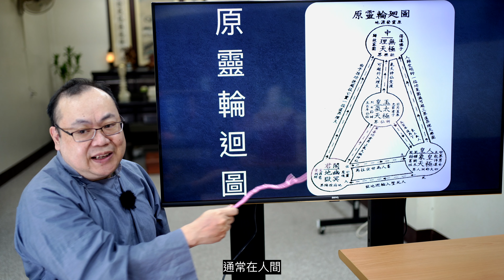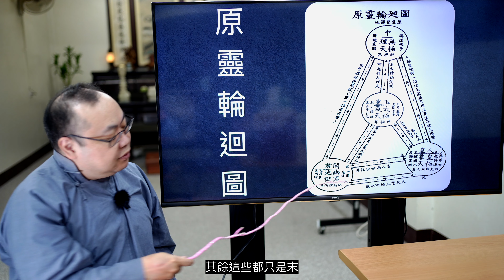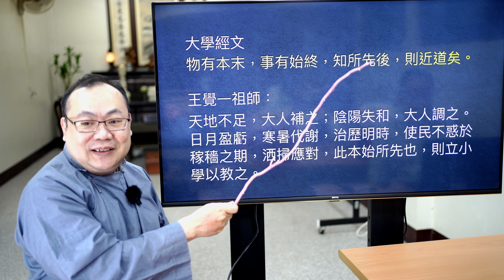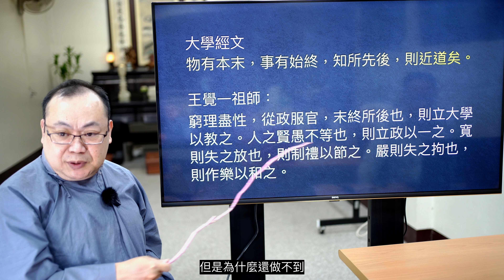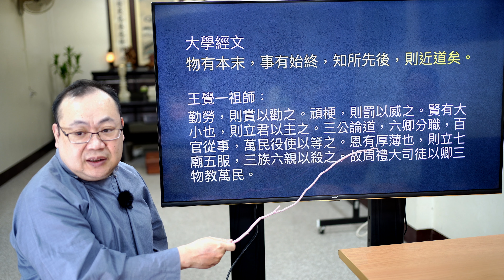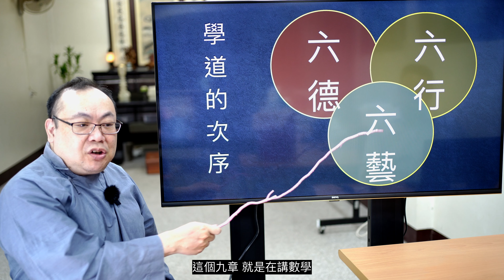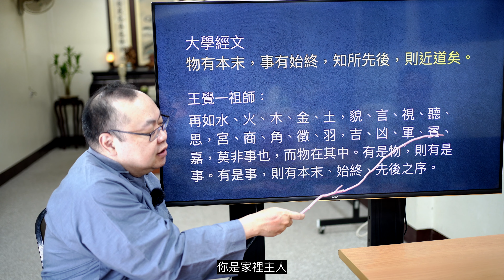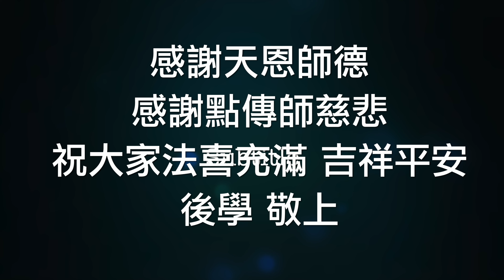2022年11月12日大學第七回講師鍾權鈞 4K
本影片僅供內部互相探討參考使用，相關資料請勿外傳或張貼，避免產生誤解，謝謝大家。
本影片設有CC字幕，歡迎開啟CC字幕，俾利觀看。